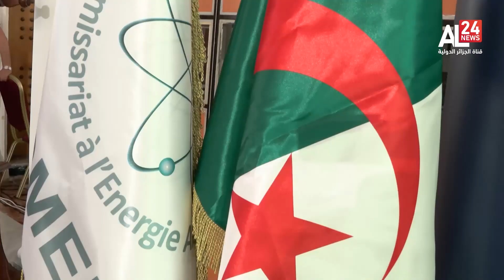ALGERIA | Willingness to share experience in the peaceful use of nuclear energy